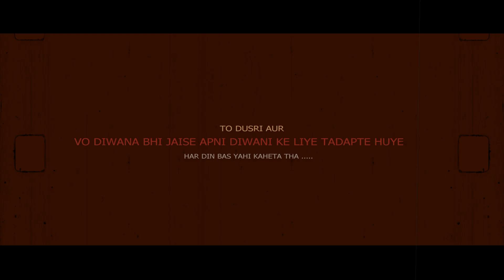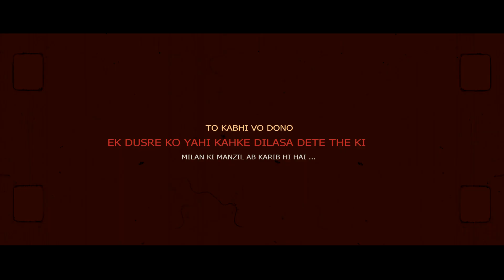anjali & ashish cinematic